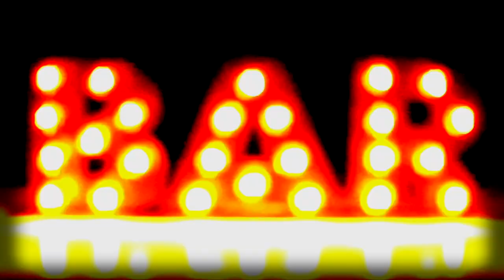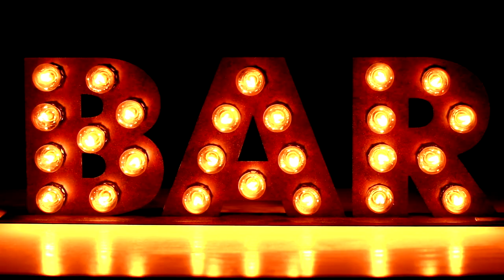【雪】King Gnu -白日- YUKIGUNI in early summer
Hi! I,m a Japanese bartender TAKA.
Don't lose to corona .see you!!

BartenderArtist takanori MASUDA profile

3rd overall in the World Flair Competition
I was a guest performer at the Las Vegas Flair Bartender World Tournament invitational. Domestic contests: I have won numerous awards.
Guest performer for the Prime Minster, overseas celebrities and ambassadors.
I have much experience in entertainment, not only a bartender but also a wide range of fields such as television media appearance, talent acting guidance, writer, tournament judge, etc.